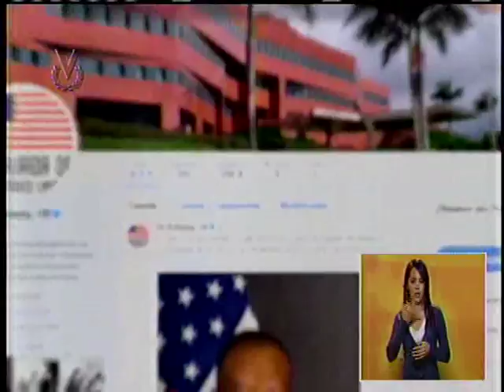Todd Robinson es el nuevo encargado de negocios de la embajada de EEUU en Venezuela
El nuevo encargado de negocios de la embajada de Estados Unidos en Venezuela, Todd Robinson, arribó al país este lunes, según informó el propio despachó a través de su cuenta en Twitter